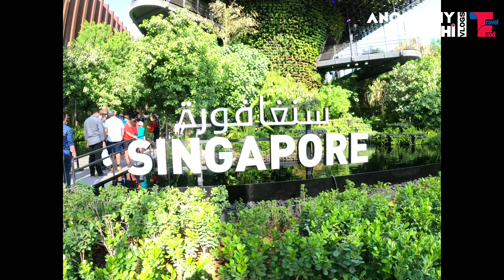Singapore Pavilion Expo 2020 Dubai/Expo 2020 Dubai Singapore Pavilion/singaporepavilion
Today we are exploring Singapore Pavilion  which is with the theme of ‘Nature, Nurture, Future’, encapsulates Singapore’s story of overcoming its physical limitations as a small island city-state and adapting itself to become a highly livable and sustainable city. With the world becoming more fast-paced, diverse and unpredictable, it is essential that Singapore adapts to remain resilient.

The Singapore Pavilion encourages visitors to contemplate their roles in fostering stronger relationships between nature and the built environment, as we continue to nurture our land and people to create even more possibilities for our future.

Hai dears.
How are you all. Hope u are going good
pls watch our video.